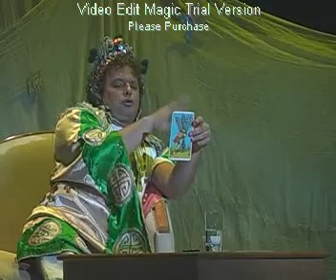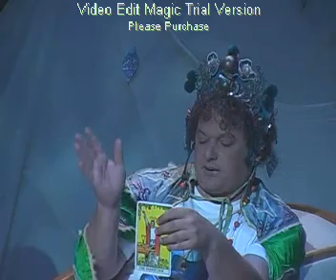Iván Camejo, El Horóscopo.wmv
Espectáculo "La letra del año", estrenado en enero de 2010 en La Habana. Elenco: Mentepollo, Kike Quiñones e Iván Camejo.